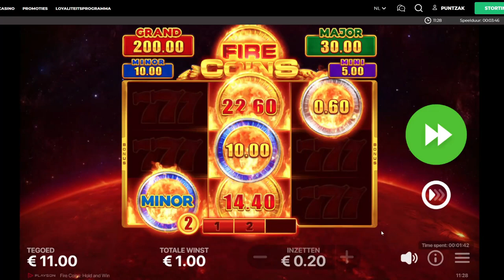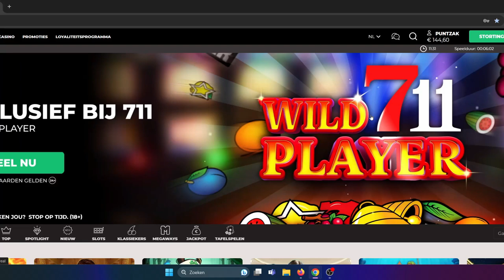LOW STAKE SLOTS CAN BE SURPRISING !! short vid to wake up the week slots 👍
Surprise wins on games i never play !!👍

fire coins
dog house mw
devil`s crossroads
bonanza

18+/24+ only !!

🔞 18+ Only